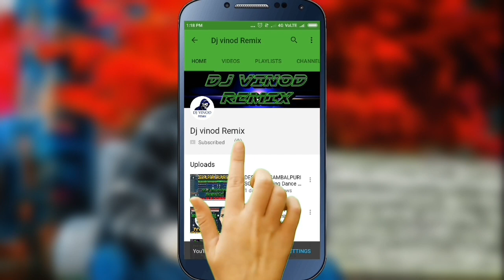Daru wali turi- दारू वाली टूरी!! full dehati dance mix dj vinod remix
Daru Wali Turi, दारू वाली टुरी, Sitaram Vishvakarma, Audio Song, Lakhi Sundrani, Sushil Yadav, Prahalad Nishad, Mohan Sundrani, Chhattisgarhi, Regional, Sundrani, Video World Raipur, 2018, Djvinod doma, Dj vinod remix, daru wali turi, Daru wali turi dj mix, Dj remix, daru wali turi tor pyar o dj remix